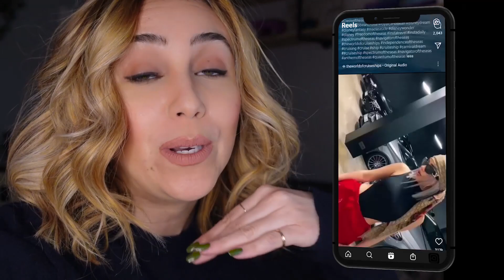How to use Hashtags on Instagram REELS (when and how to use them THE RIGHT WAY!)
This video is about growing on Instagram in 2021 by using REELS. Learning how to use HASHTAGS on Instagram for REELS specifically. This video will show you the tips, tricks to creating content on REELS and learning to use the right hashtags.

Thank you for supporting JenMorilla.com so I can continue to provide you with free content each week!